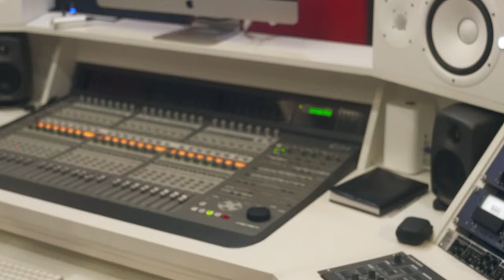Mc Cardozo - Essa Garota é Um Problema [Web-Clipe Oficial] Prod. DJ Rhuivo.